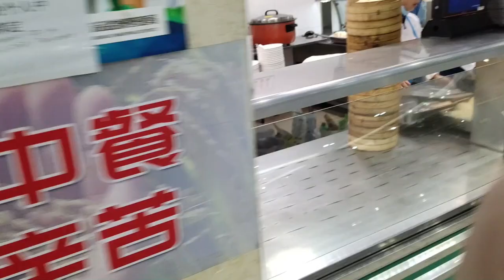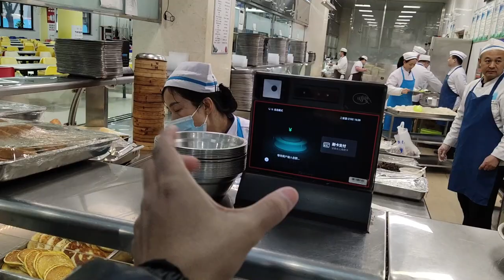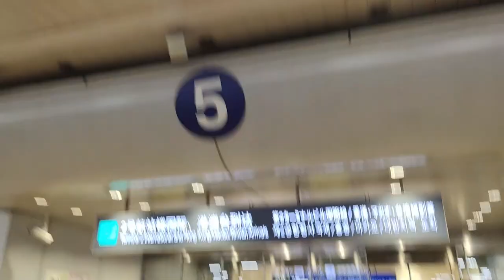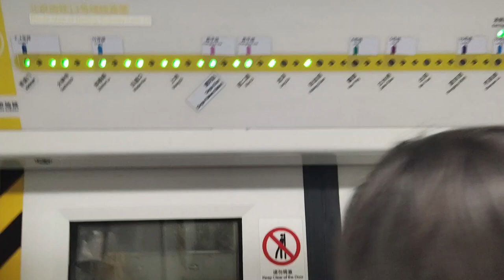Inside China World Hotel Beijing | Exclusive Beijing Airport Vlog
Welcome to Mahad Baig Vlogs, your one-stop destination for all things hotel-related! Join me as I explore bustling Beijing Airport, share my love for Starbucks coffee, and discover the luxurious China World Hotel. Get ready for captivating vlogs filled with helpful tips, hotel reviews, and exciting adventures.